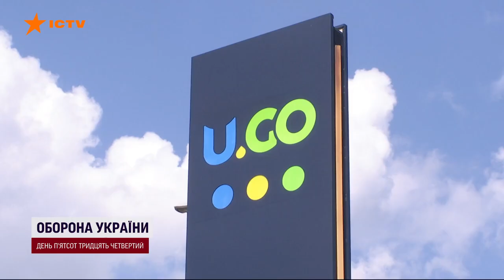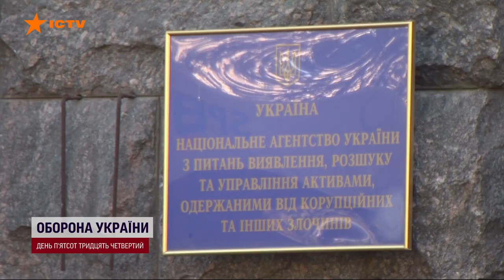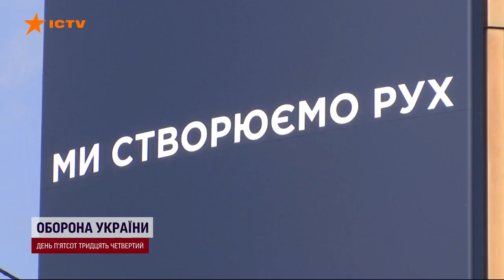Як Нафтогаз перетворив непрацюючі АЗС Glusco на сучасні заправки, які дають нові робочі місця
Менше ніж за рік Нафтогаз Ойл Трейдинг перетворив непрацюючі понад 1,5 року заправки арештованої мережі Glusco на АЗС, які:

🔹дають нові робочі місця для людей;
🔹постачають якісне пальне;
🔹працюють навіть у прифронтових зонах.

Стан переданих Нафтогазу активів був вкрай важким, але ситуацію вдалося оперативно виправити, незважаючи на війну. Нафтогаз Ойл Трейдинг виконав усі боргові зобов’язання і щодо зарплат співробітникам, і щодо сплати податків.

Яким був цей шлях і як працюють заправки сьогодні, дивіться у сюжеті 1+1.